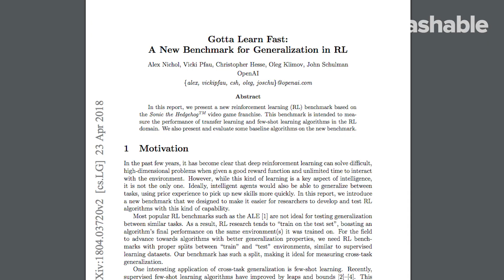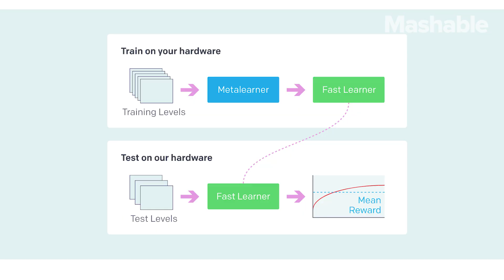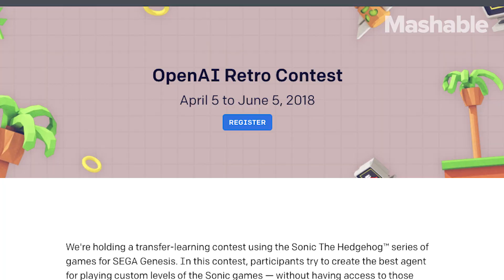'Sonic the Hedgehog' is Teaching AI How to Learn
Researchers at OpenAI have already proven AI can get really good at video games. Now they are teaching AI how to learn games quickly, like a human would. That's why they've challenged developers to submit their own code for an AI-only Sonic the Hedgehog competition.